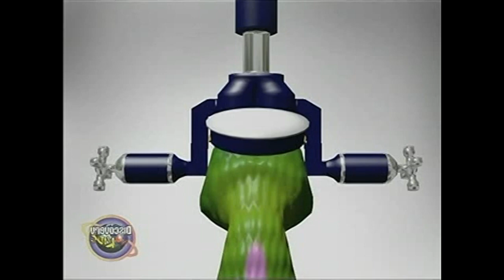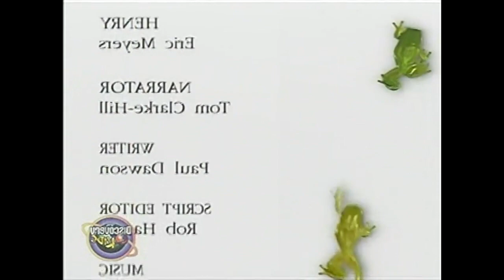Amazing Animals: River Animals (Part 2 of 2)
Here's part 2 of the river-inhabitant animal documentary with Henry the Gecko.